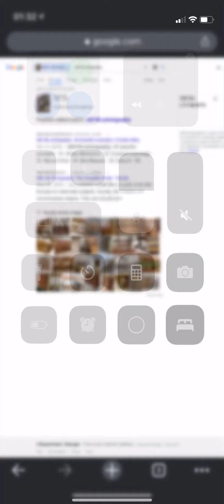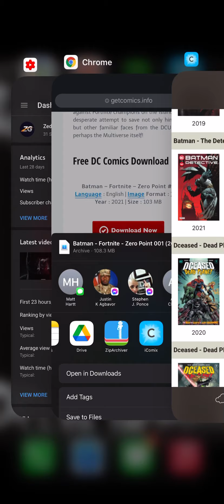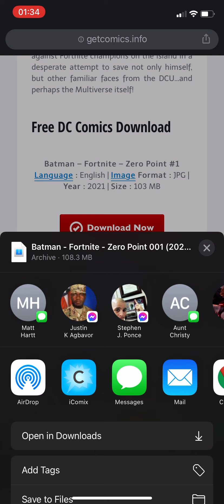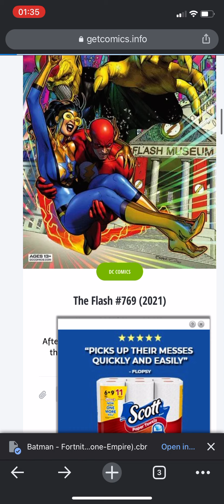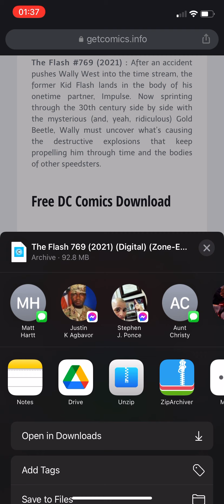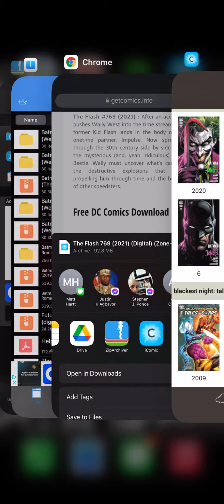How to get free comics 2023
This is a public site where you can get free comics
Weather it is DC or MARVEL and much more, what ever you like they have it

And normally it wouldn’t do this but you should be able to download them and open the app called iComix and from there you should be able to open the comic up and view/read the comic